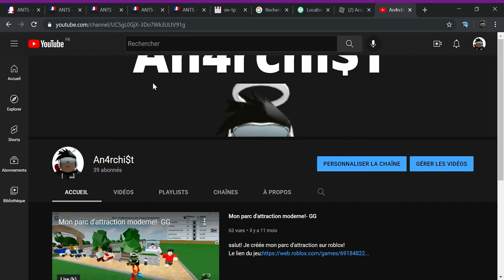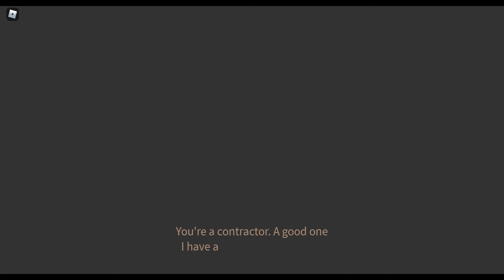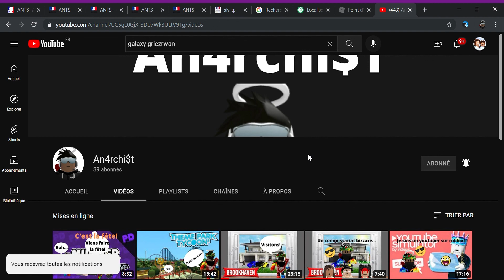[TUTO ROBLOX] Comment commencer parfaitement le jeu "Point d'entrée"! - An4rchi$T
Crédit à: @Jxst_SkyAndria
Salut! si tu regardes cette vidéo, c'est probablement que tu n'arrive pas à partir sur de bonnes bases malgré quelques tentatives sur point d'entrée. Mais ne t'inquiète pas: cette vidéo va t'apprendre les premières commandes du jeu et comment faire/finir le tutoriel. Si tu n'as pas trouvé ce que tu cherchait, ce n'est pas grave car:
- des tutoriels spécifiques aux missions vont venir.
- des vidéos théories sur la mécanique du jeu et autres vont bientôt arriver.
Snapchat:        EP | An4rchi$T ou ledormeurdu6